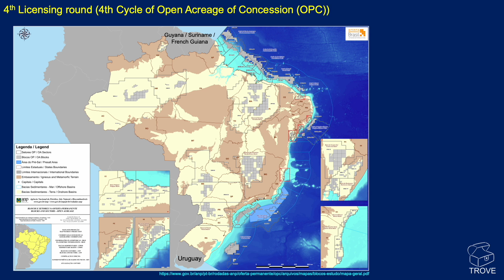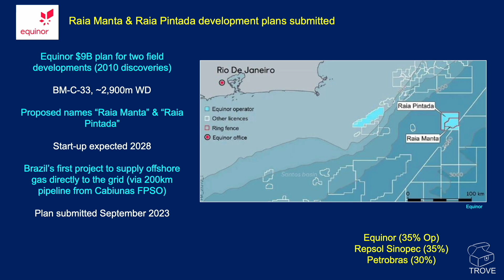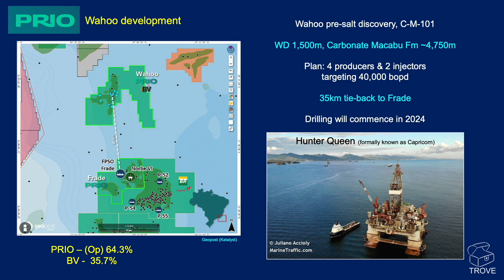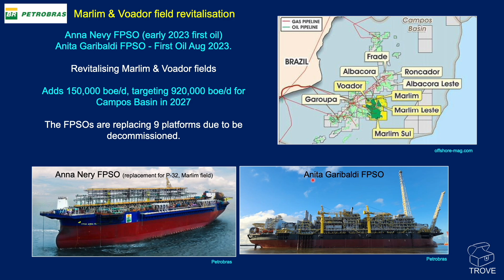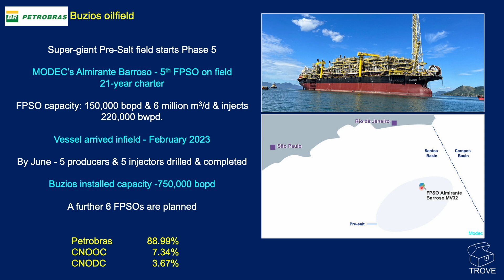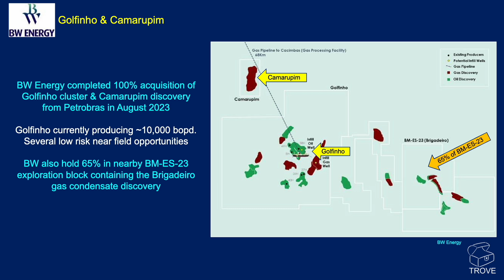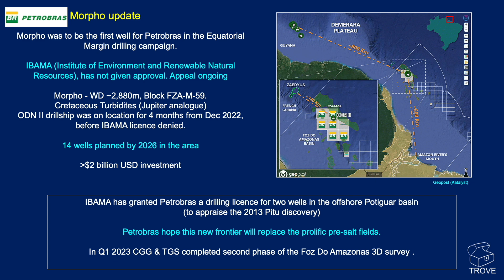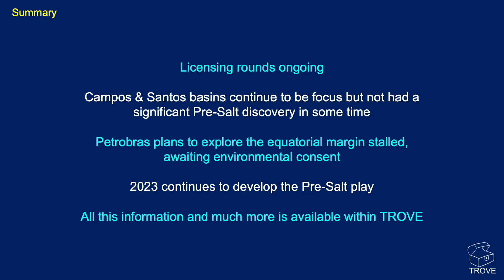BRAZIL Oil & Gas - 2023 Achievements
Brazil has been a hotspot for oil and gas exploration in recent decades. With a licence round about to be released will that shed light on where future reserves are coming from. Will there be high interest in the Equatorial margin despite environmental challenges to existing attempts to drill? Could the Pelotas basin, conjugate to the Orange basin offshore Namibia, in the South be drawing high interest? Or will interest be mainly around the established basins of the Campos and Santos?

We give a summary of activity offshore Brazil including Campos basin Equinor's Raia Manta & Raia Pintada development plans submitted, Prio reaching 100,000 b/d developing Frade field and plans for the Wahoo development. Petronas are drilling their fist wells offshore Brazil, Mola-1 & Foca-1. Sucuarana drilled by Shell is gas shows. Petrobras plans for revitalisation of Marlim and Voador targeting 920,000 boe/d for the Campos basin by 2027.

The Santos basin update includes Equinors Bacalhau FEED awarded to MODEC, Buzios oilfield continues to be developed with a 5th FPSO on production and Sagitario FDP deadline is March 2024 with a new appraisal well to be drilled ahead of submission.

In the Espirito Santo basin BW Energy is developing the Golfinho cluster alongside near discoveries such as Camarupim and Brigadeiro.

In the Equatorial Margin the Foz do Amazonas Basin Morpho prospect wes due to be drilled last year but its environmental licence was delayed by IBAMA.

On the international scene, Brazil is about to become a member of the OPEC+ coalition in January 2024.

Brazil Oil and Gas activity high in 2023

00:00 Intro
00:29 Licence Rounds
02:24 Campos Basin
07:45 Santos Basin
10:27 Espirito Santo Basin
11:15 Foz Do Amazonas Basin
15:18 OPEC+
15:56 Summary